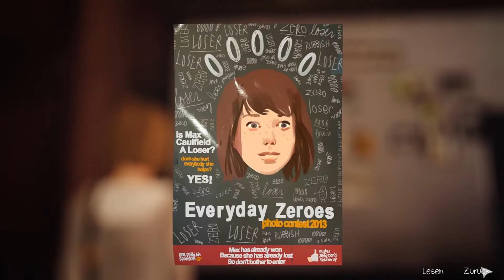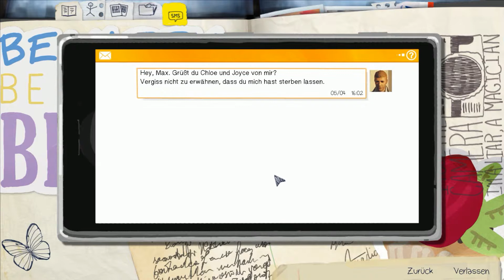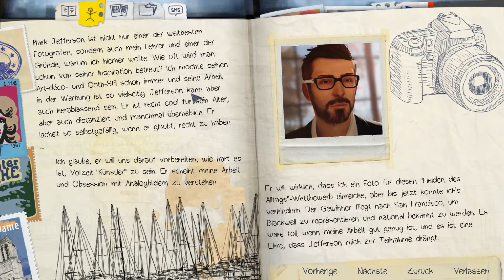LIFE IS STRANGE [#059] Das hier ist definitiv seltsam ➤ Let's Play Life is Strange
Viel Spaß mit Life is Strange. Dir gefällt das was du siehst?! Zeig es doch gerne mit einer positive Bewertung und teile das Video mit deinen Freunden.

[Deutsch/German ♦ Gameplay ♦ Plattformen: PlayStation 4, Xbox One, PlayStation 3, Xbox 360, Microsoft Windows, Mac OS, Linux ♦ Entwickler: Dontnod Entertainment ♦ Designer: Sebastien Gaillard, Baptiste Moisan, Sebastien Judit ♦ Walkthrough ♦ HD ♦ 1080p]